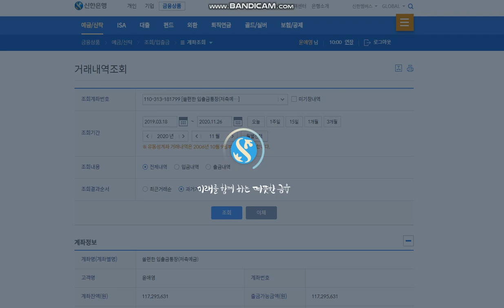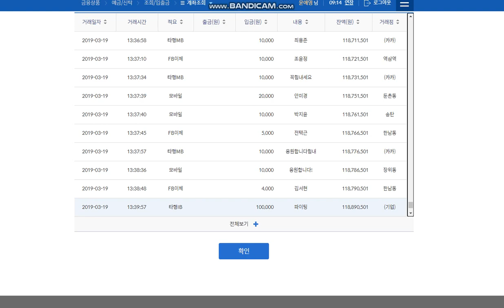윤지오 신한은행 후원금 사적사용 내역 없음.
안녕하세요.
고 장자연 언니의 피해사건 증인 윤지오입니다.

후원금은 유투브 이상호 고발뉴스에서 방송출연료 명목으로 알고 계신 계좌가 생방송중 오픈되었고 24시간이 되지 않아 시청을 방문하고 신한은행에 방문을 하였으나 이례적인 일로 어찌할 방도가 없었습니다.

경호비용의 목적으로 후원해주셨으나 안타깝게도 경호비 4천여만원은 사비로 지출하였고 여러분이 후원해주신

소중한 후원금은 쓰여지지 못한채 얼어있습니다.

 2019 3월 18일 3월 19일 후원 내역 녹화 2020년 11월 26일까지 개인 사용 내역 없음을 명확히 밝히며 현재 해킹으로인한 보안의 문제가 해결되며 추가업데이트하겠습니다.

딴지일보를 비롯하여 후원해주신 모든 분들 응원해주시고 믿고 사건을 끝까지 공론화 할 수 있도록 도움을 주신 당신의 은혜에 깊이 감사드립니다.
지금도 힘든 시간을 견디고 계실 당신을 저도 진심으로 응원합니다.

살고자하는 의지가 강한 윤지오 올림